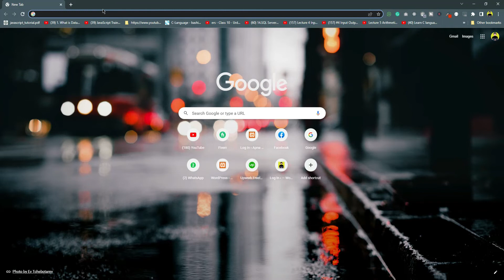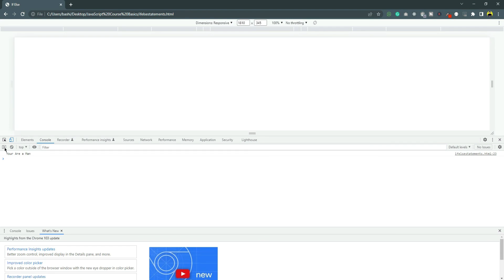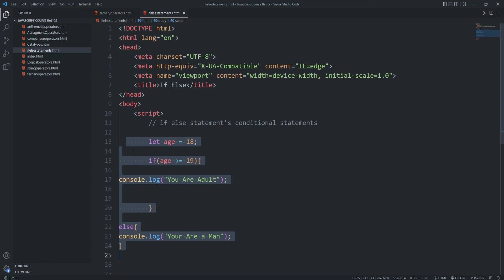if else statement's JavaScript masters course in Hindi | 2023 Complete JavaScript Course tutorials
javascript tutorial for beginners in Urdu,
javascript mastery course in Hindi 2023,
javascript mastery course in Hindi,

if else statement's JavaScript masters course in Hindi | 2023 Complete Javascript masters Course tutorials

in this video, I will show you how The if/else statement executes a block of code if a specified condition is true. If the condition is false, another block of code can be executed. The if/else statement is a part of JavaScript's "Conditional" Statements, which are used to perform different actions based on different conditions.
Topic Related Keywords And Tags
web development,
cascading style sheet in web development,
beautiful website in web development,
css basics,
web dev roadmap,
front end developer roadmap,
full stack developer roadmap,
full stack web development roadmap,
roadmap to web development,
website development,
web development projects ideas,
full web development course,
complete web developer course,
roadmap for front end developer,
complete roadmap for web development,
web development road map,
web developer roadmap 2023,
complete web development course,
front-end roadmap,
javascript roadmap,
roadmap,
the skills tech web development roadmap,
roadmap of web development,
web developer,
front end development roadmap 2023,
html css tutorials by theskillstech,
html css course by theskillstech,

css by theskillstech,
html full course,
html css full course 2023,
css3 full course,
javascript tutorial,
client-server,
types of websites,
static vs dynamic websites,
How To Become A Web Designer in 2023 And Get A Job For High Paid Amount with Free Resources,
webapps vs websites,